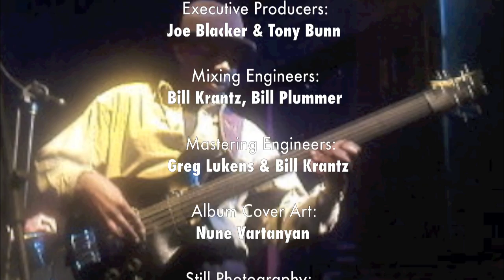Tony Bunn, Small World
Tony Bunn, Small World. for more info! Visionary. Extreme Bassist. Inventor. Mathematician. Rocket Scientist. Criminal who aspires to Sainthood. Continuously Regenerative Musical Outlaw. Taoist Sub-master. Jazzman. Rocker. Sexual Healer. Madman! Tony has always been successful at somehow magically slipping out of the boxes in which others would attempt to confine him. During his first professional tour of duty, as the electric bassist for Sun Ra's Arkestra, he was dubbed one of "Them Freedom Boys" by the Dark Master himself. No truer words were ever spoken. And that comment was to be understood to be not such a good thing --- for freedom lacking discpline results in slavery. Freedom informed by discpline becomes magical life, i.e. LOVE. Since that initiation, truly a trial by fire, Tony has spent his life developing the spiritual and mental discpline necessary to broadcast LOVE throughout this shared existence. A native of Baltimore, Maryland, who began his journey into musicality in the fourth grade, he recalls, "I wanted to play saxophone like Maceo (Parker). I loved his sound with James Brown. However, the only instrument they had in elementary school was the clarinet, so I learned to play that." After gaining modest proficiency on a number of instruments throughout his formative years, he descended to the depths of the bass section, by the end of high school and there he lurks to this day.